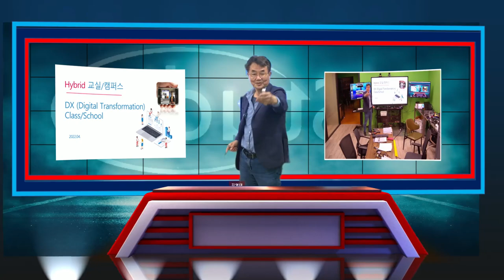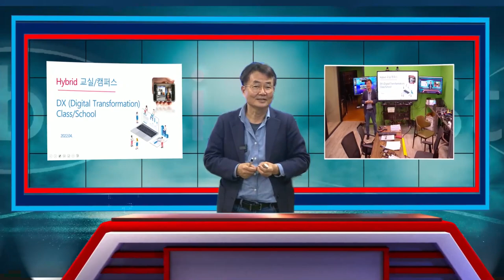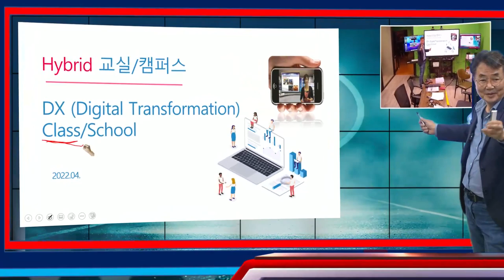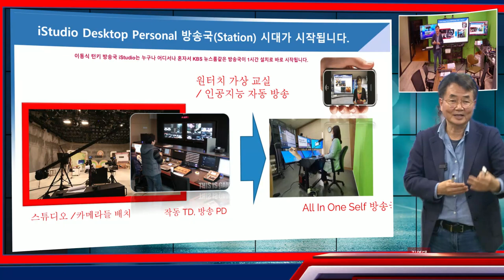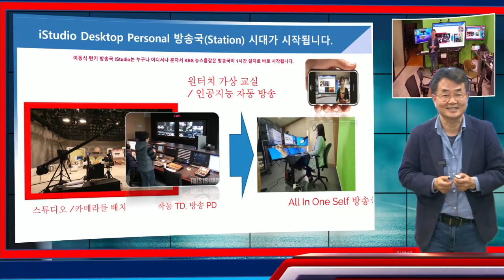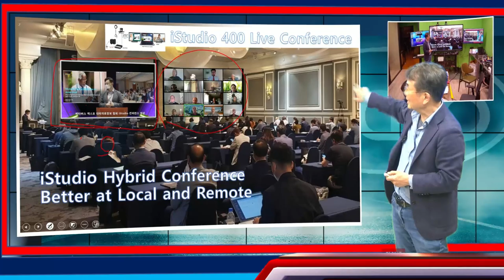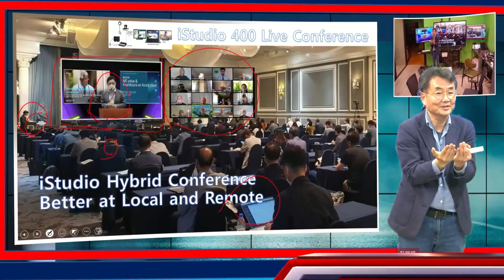iStudio 교실 - 원격 실시간 하이브리드 교실, 하이브리드강당 출시 됩니다. 본격 구독 렌탈 케어 모델도 출시됩니다. 다림 광명 스튜디오 초대드립니다.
인공지능으로 강력하게 무장된 iStudio 하이브리드교실 더욱 강력한 모습으로 찾아 갑니다.  스튜디오에 오는 과거 방식에서 교실로 iStudio가 찾아 가는 새로운 방송 녹화 원격 수업 장치, 원격지 수업이 현장 교실 수업보다 더 몰입도가 높고, 원격 스마트 폰의 iStudio라이브 교실수업이 교실 보다 더 수업 집중도가 높아, 교실에서도 iStudio 스마트 교실을 수업하는 교실속 교실의 새로운 문화가 만들어 집니다.  전세계 교실의 DX화 시작됩니다.